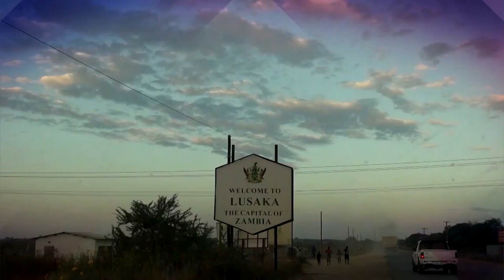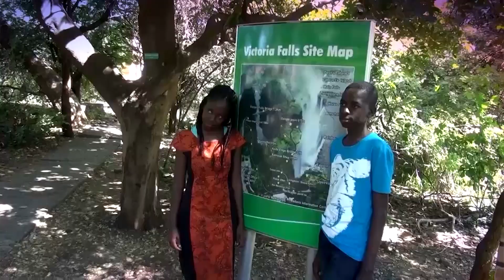ফারজানা ব্রাউনিয়ার আফ্রিকা ভ্রমণ | FARZANA BROWNIA